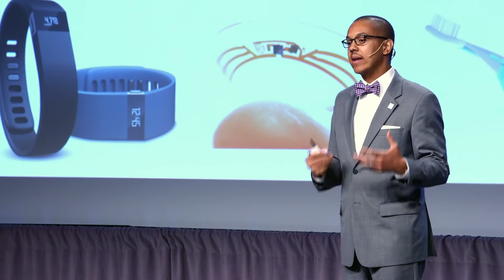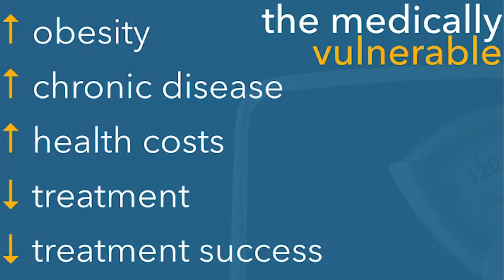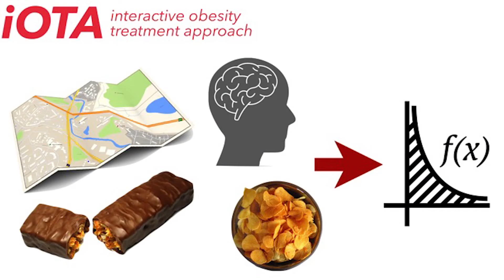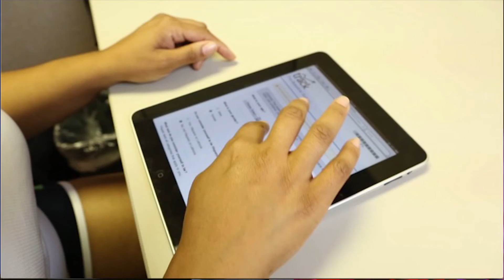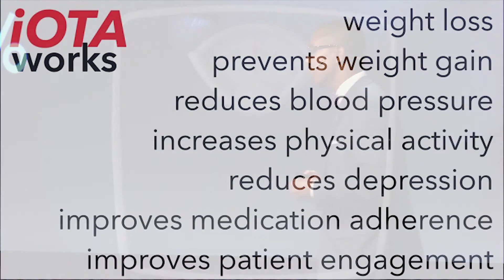Improving Health, Digitally – Gary Bennett A.M.’99, Ph.D.’02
Gary Bennett, Bishop-MacDermott Family Professor of Psychology and Neuroscience, shares how to harness technology to prevent obesity and reach high-risk populations.

Gary Bennett is the Bishop-MacDermott Family Professor of Psychology and Neuroscience at Duke. He directs the Duke Global Digital Health Science Center and the Duke Obesity Prevention Program. Bennett’s research program designs, tests, and disseminates digital health obesity treatments for the primary care setting.

He developed the interactive obesity treatment approach (iOTA), which has been tested in a range of populations, both domestically and abroad. He has authored more than 100 papers on the
social determinants of obesity and the effectiveness of obesity intervention strategies in high-risk populations.

Bennett has a Ph.D. in clinical health psychology from Duke University and completed a residency at Duke University Medical Center prior to postdoctoral studies in social epidemiology at the Harvard School of Public Health. Prior to joining Duke in 2009, Bennett served on the faculties of the Harvard School of Public Health and the Dana-Farber Cancer Institute.